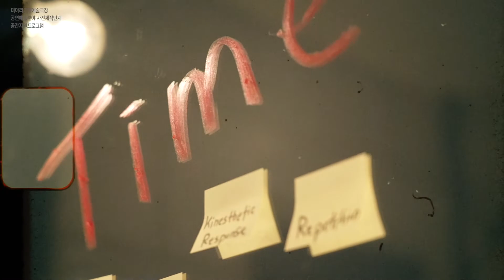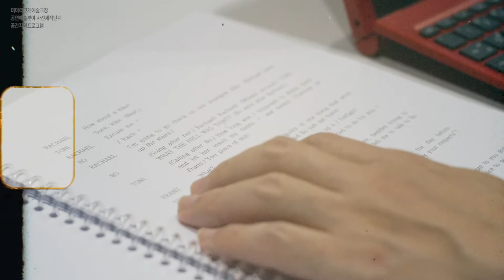[미아리고개예술극장] 2021년 창작플랫폼 MAP(Miarigogae-Arts-Platform)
[미아리고개예술극장 2021년 MAP (Miarigogae-Arts-Platform)]

미아리고개예술극장 창작플랫폼 [MAP] 은
공연의 ‘사전-제작단계(Pre-production)’ 활성화를 위한 공간지원 프로그램이다.

미아리고개예술극장을 협력운영하는 성북문화재단과 마을담은극장협동조합은 공공/민간영역 할 것 없이 점점 어려워지는 공연제작환경과 발표 위주의 제작지원사업의 경향으로 인해 공연예술단체들이 자체 콘텐츠 개발에 필요한 충분한 시간과 자원을 확보하지 못해 역량강화에 어려움을 겪고 있다는 문제의식에서 본 사업을 공동기획하게 되었다.

2016년 4월부터 2021년 현재까지 시행하고 있는 공간지원프로그램 [MAP]은 지역극장인 미아리고개예술극장을 ‘사전-제작단계’ 작업 공간으로 활용하고자 하는 공연예술단체(또는 개인)에 한해 참여모집을 받고 있으며 선정단체는 해당 프로그램 구간 안에서 극장 측과 협의해 정한 신청기간 동안 극장공간을 무료로 대관하여 사용하게 된다.

2021년은 4,5월 두 달간 진행되었으며
총 9팀의 참여단체(또는 개인)와 함께 하였다.

[2021년 참여단체]

무용
워크숍 : 단담 / 민희정(이십구살풀이)

연극
학습모임 : 다이얼로거 / 민사이드 / 이재혜
워크숍 : 삼보크리에이티브 / 양정현 / 홍사빈(프로젝트 빈공간)
기타(무대기술실험) : 프로젝트 럼버잭